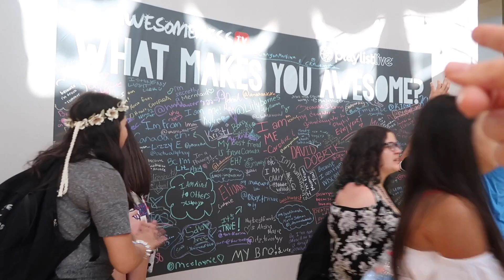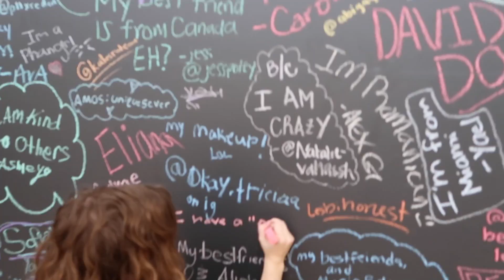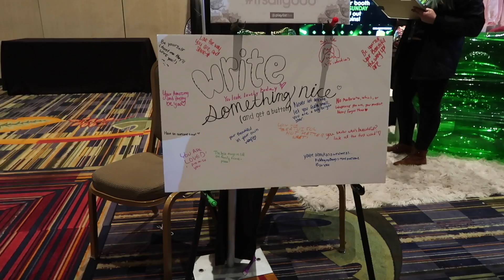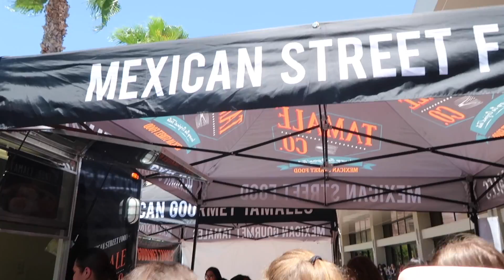MEETING DAN(IEL) AND PHIL + POOL PARTY | Playlist Live Orlando 2017 Day 2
May 6, 2017 - Hello I'm DanielleXDream and I MET DAN AND PHIL. I also talked to a ton of cool creators like TayZonday and Alex Wassabi, explored the convention center and went to the Awesomeness.TV Pool Party. Oh and I drank out of a pineapple. Which is the best part of all of this.

Danielle
Live.me: Danielle Kay

MUSIC

Follow me on the social medias! I hear that's what the kids do these days.